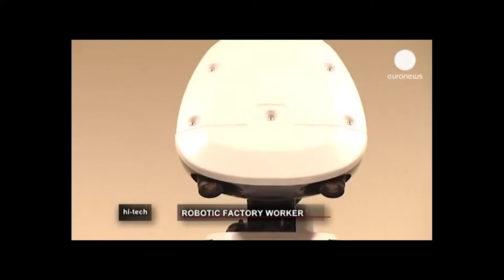Cara a Cara Ep 10 Seg 1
Cara a Cara Ep 10 Seg 1. Dr. Armando Tauro expone y comenta sobre la automatización, los robots y el futuro del trabajo y los trabajadores, y presenta un video de Euronews.